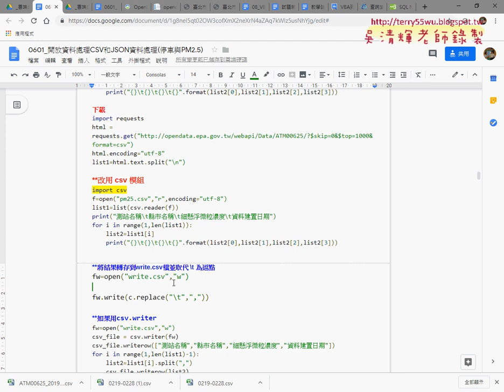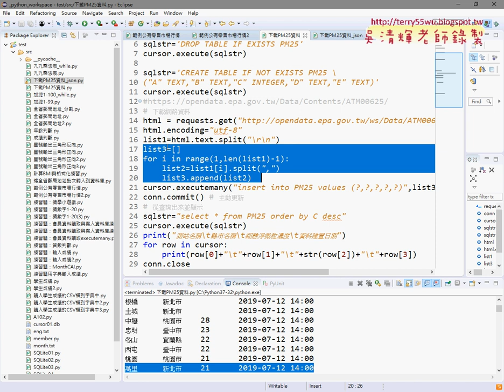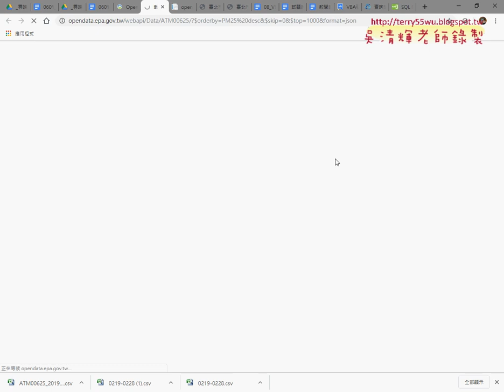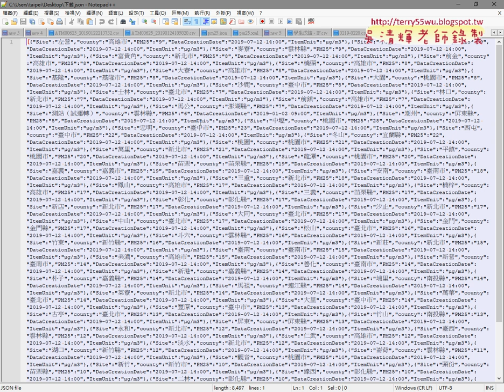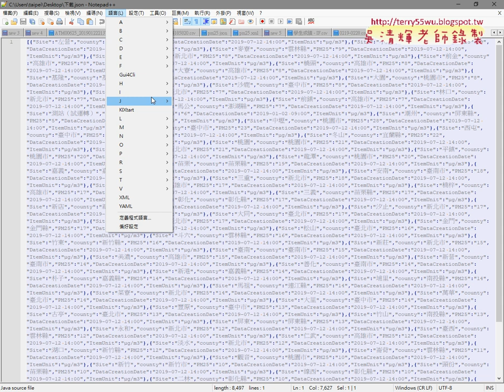09 PM25結果按照PM25遞減排序與JSON格式